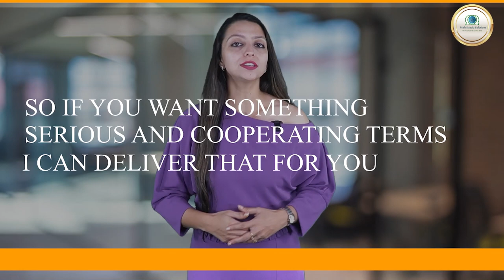Rajasthan samvad क्यों बना Samvad, जानिए पूरी वजह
In this video, we delve into the reasons behind the recent rebranding of the Rajasthan Samvad channel to Samvad. We'll explore the motivations, strategic decisions, and potential impacts on the channel's audience and content.

Rajasthan Samvad rebranding
Samvad channel name change
Reasons for Samvad rebranding
Rajasthan news channel update
Samvad media strategy
Impact of Samvad rebranding
Media news Rajasthan
Samvad channel rebranding
Rajasthan Samvad new name
Samvad news channel changes

Miraculous wellness